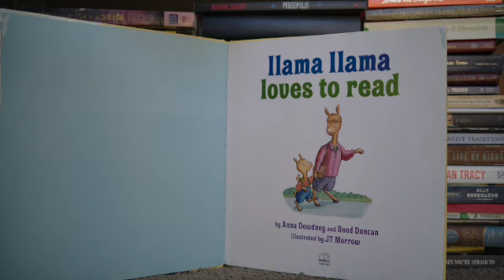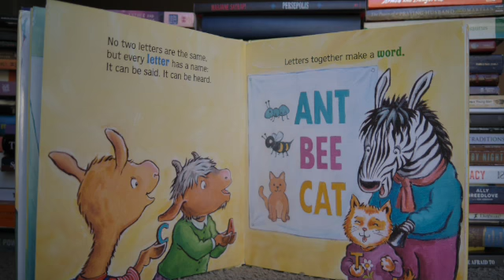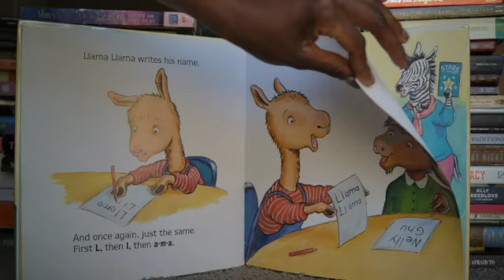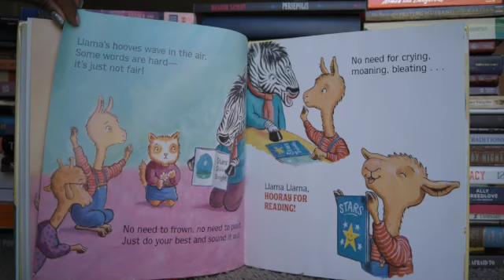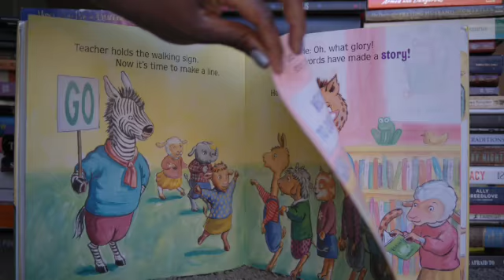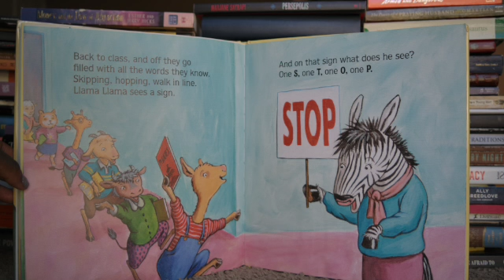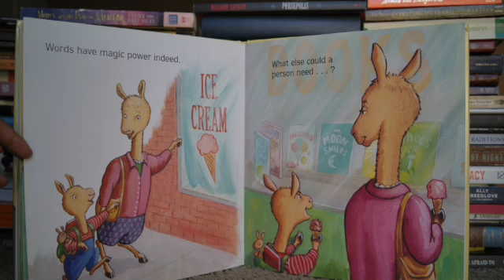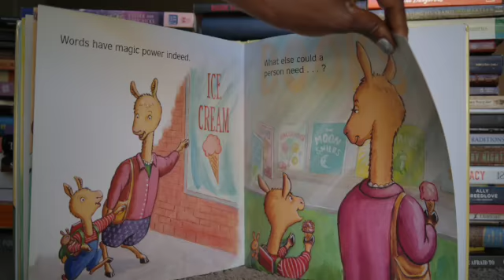Kids Book Read Aloud: Llama Llama loves to read by Anna Dewdney and Reed Duncan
Fun Story book for kids to follow along to